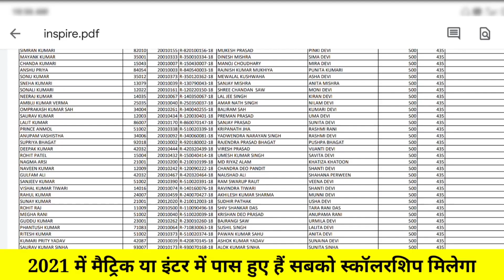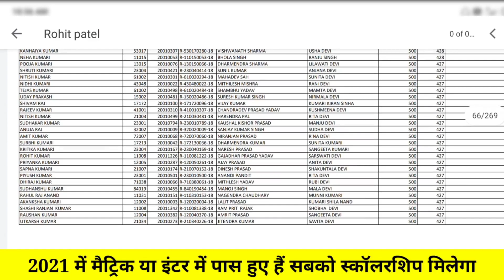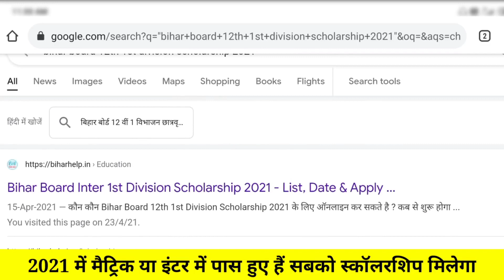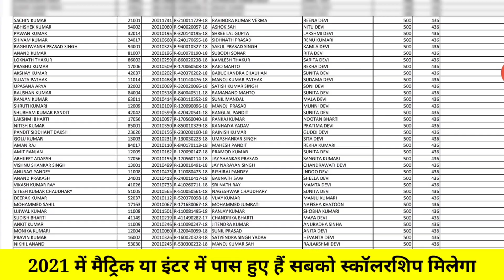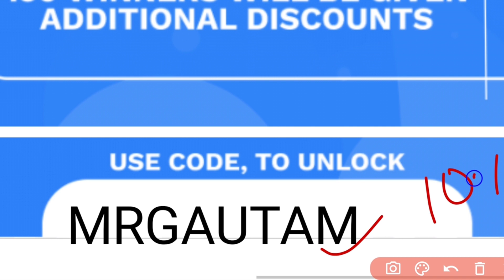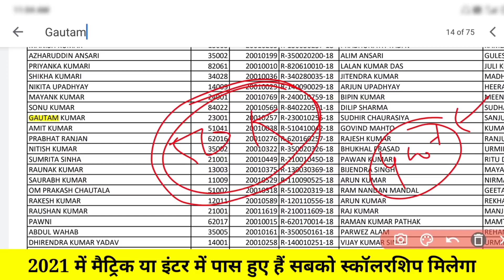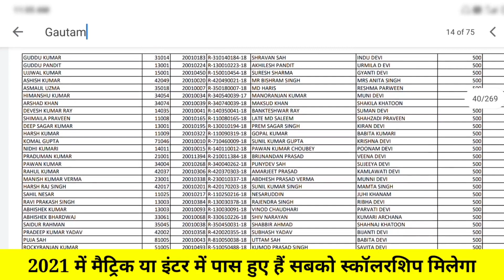मैट्रिक और इंटर- bihar Scholarship Yojna 2021 - Matric inter Pass Scholarship form 2021 - New List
◆Bihar Board 10th & 12th Scholarship 2021 New List Jari Bihar Board Scholarship 2021

◆ Apply 12th bseb Scholarship form 2021
◆ Bihar Board inter pass Scholarship Apply 2021

◆Bihar Board Scholarship Apply form 2021

◆ bseb pass 12th Scholarship Apply 2021

◆ Scholarship Apply kab se hoga 2021

◆ सरकार का बड़ा फैसला :

◆10th 12th pass scholarship 2021 in bihar board bihar scholarship 2021

◆ Bihar scholarship 2021 last date

◆ Bihar scholarship 2021 kab aayega

◆ bihar e kalyan scholarship 2021' .

◆ scholarship form online 2021 bihar

◆ New scholarship 2021 bihar

◆bihar 10th scholarship 2021
Use code xxxx to unlock Unacademy Combat (FREE Scholarship Test).